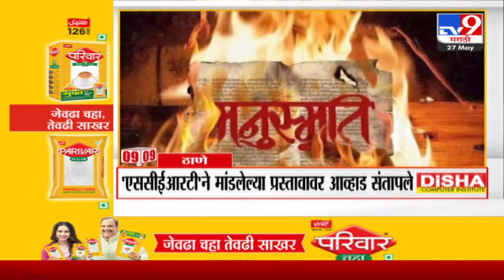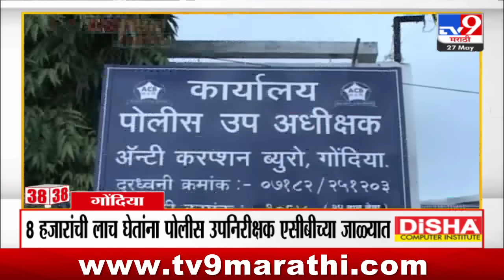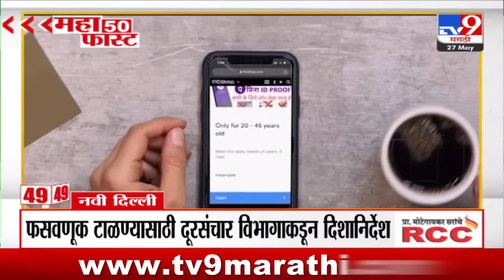MahaFast News 50 | महाफास्ट न्यूज 50 | 10 AM | 27 May 2024 | Marathi News